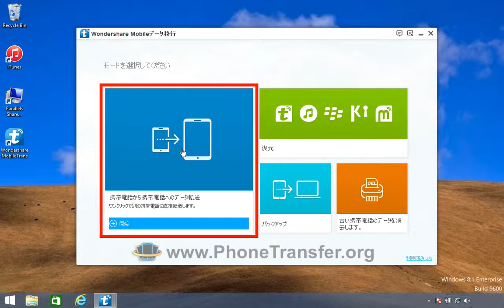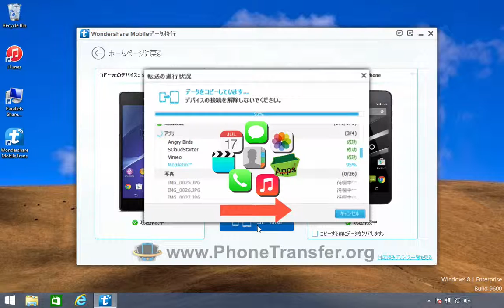[VAIOへのXperia]：VAIO PhoneにソニーのXperia電話からのすべてのデータを同期する方法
ソニーのXperia電話からVAIO電話のデータ転送のためのMobileTrans
[Mac OS X用]します。http：//

VAIO電話のデータ転送のための主な特長MobileTrans：

*移行/ VAIO電話にソニーのXperia電話からなど、直接VAIO電話に、他のiOS /アンドロイド/ Nokiaの携帯電話からすべてのデータを転送します。

*移行/音楽を同期のiPod /アプリ/ iPhoneからVAIO電話に、VAIO電話と同期のiTunes Music /プレイリスト。
* VAIO Phoneに、iTunesからのiPhone / iPod / iPadのバックアップファイルを取得します。
*永続的に再販売＆安全なあなたのプライバシーを保つためにあなたのVAIO電話上のすべてのデータを消去します。
* VAIO電話データバックアップ＆わずか1クリックで復元します。
新しいVAIOの電話を含むスマートフォンの*サポート2,000種類以上。
*新VAIO電話へのiCloudデータのバックアップをサポート。
*のiOS 8.4、iTunesの12.2、アンドロイド5.0ロリポップに完全対応。